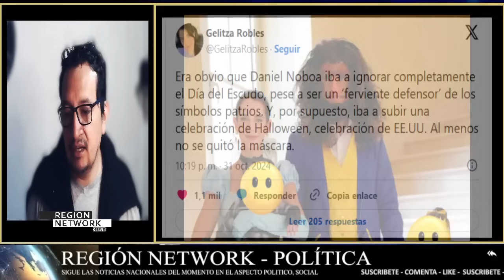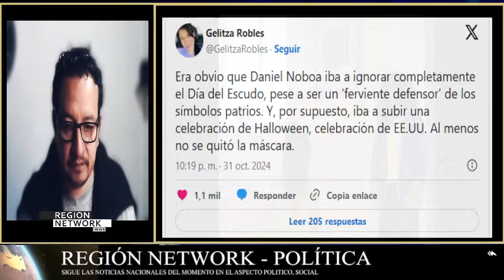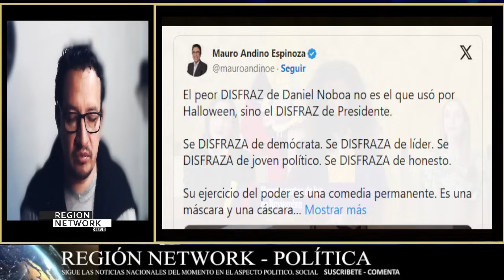¡NOBOA SE DISFRAZA DE LA BESTIA POR DÍA DEL ESCUDO Y LO ACABAN EN LAS REDES!